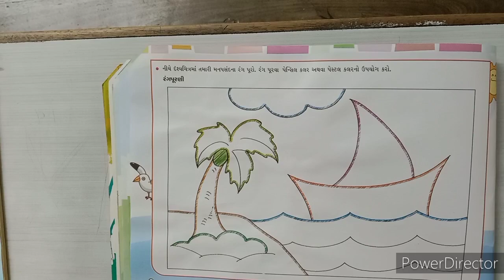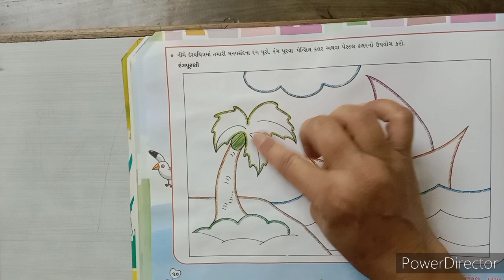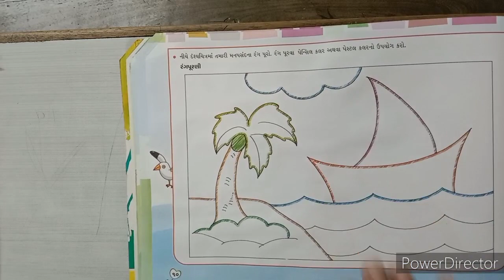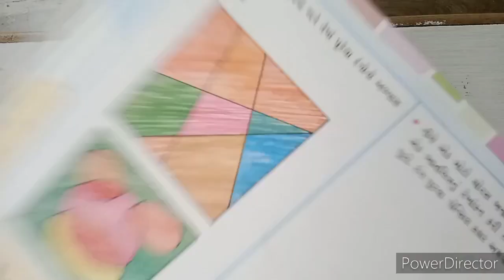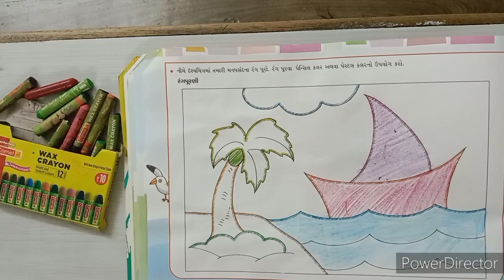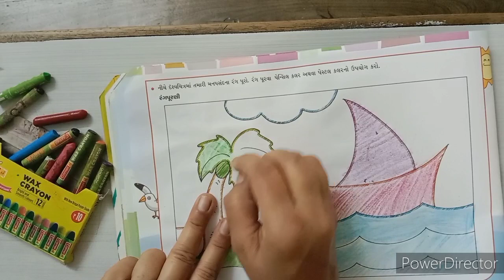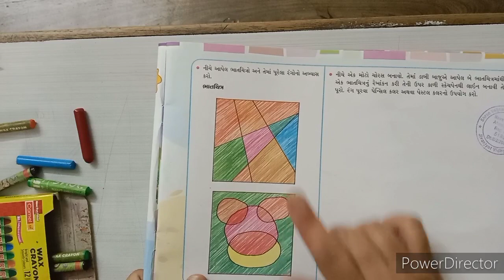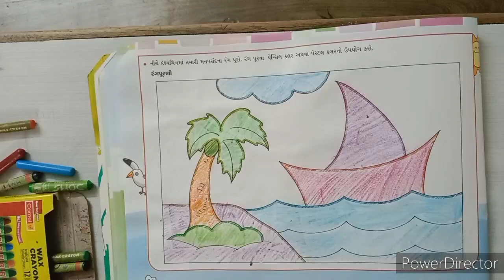2021-22 | STD 1 | DRAWING | PAGE NO 10 | GUJARATI MEDIUM | SWASTIK NAVA NARODA